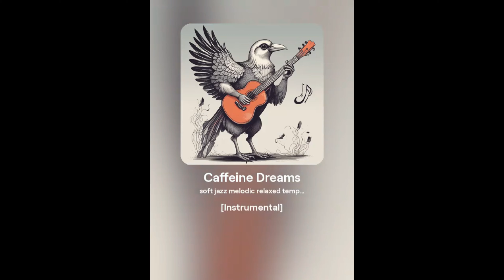Caffeine Dreams - Study Music | Relaxing Music | Classical Music | Sleep Music | Lofi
Welcome to our serene sanctuary of sound! Whether you're hitting the books, seeking a peaceful slumber, or just wanting to unwind, our unique blend of music is perfectly curated to enhance your experience. Dive into our collection featuring soothing Study Music, Relaxing Music for de-stressing, timeless Classical Music melodies, and calming Sleep Music. Plus, don't miss out on our special Lofi beats to chill to!

Enjoy an endless stream of calming vibes, anytime, anywhere.

🌟 Highlights:

Study Music: Enhance your concentration and learning with music that keeps you focused.
Relaxing Music: Melt away stress with tracks designed to soothe your mind and body.
Classical Music: Experience the timeless beauty of classical compositions that inspire and uplift.
Sleep Music: Drift into deep, restorative sleep with our gentle, dreamy tunes.
Lofi: Relax, study, or work with chill lofi beats in the background.

💬 We Love Hearing from You! Your comments and feedback are valuable to us. Share your favorite moments and let us know what type of music you enjoy the most!

🎧 For the best experience, we recommend using headphones.

meditation music
chill music
piano music
classical music for studying
jazz music
relaxing music for stress relief
focus music
concentration music
calming music
reading music
relaxing music sleep
instrumental music
music for studying
studying music
calm music
soft music
sleeping music
peaceful music
relaxing piano music
homework music
cafe music
writing music
cello music
relax music
soothing music
lofi music
coffee shop music
chill study music
concentration music for work
classical music for sleeping
easy listening music
relaxation music
music to study and concentrate
lounge music
classical piano music
piano music for studying
classical study music
piano study music
classical music for relaxation
classic music
jazz music instrumental
study music piano
organ music
dinner music
calm piano music
focus music for work
music channel
best classical music
jazz study music
quiet music for the classroom